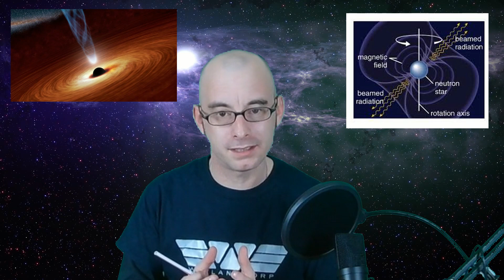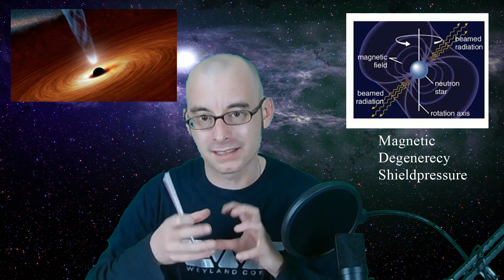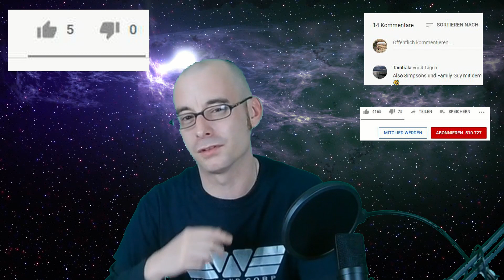Was sendet uns Signale aus dem All?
Heute reden wir darüber, was oder WER uns Signale aus dem All sendet, die von unseren Radioteleskopen empfangen werden. Dabei klären wir nebenbei auch wie der Zustand heisst, wenn man soviel gegessen hat, dass man fast platzt.

Ein Like oder ein Kommentar ist gern genommen. Und falls DU Spaß an gefährlichem Halbwissen hast, lass doch einfach ein Abo da. Relativ regelmäßig gibt es weitere "spannende" oder lustige Themen, über die wir uns unterhalten können.

Wir sehen uns. Peace.